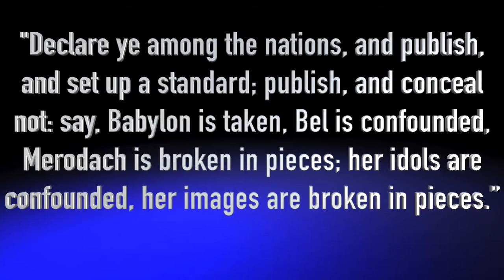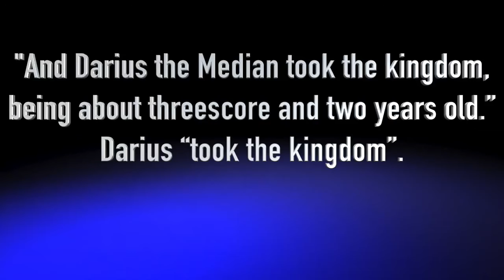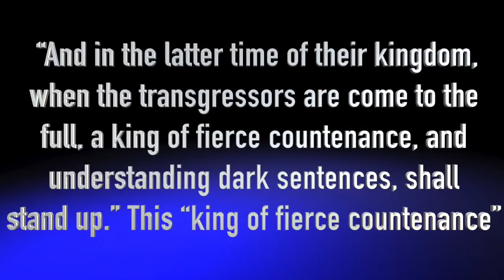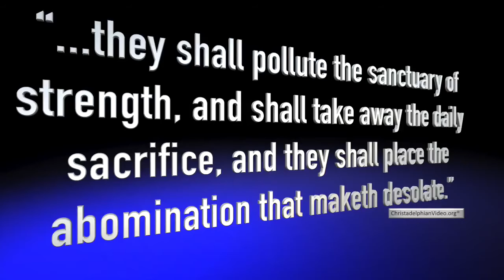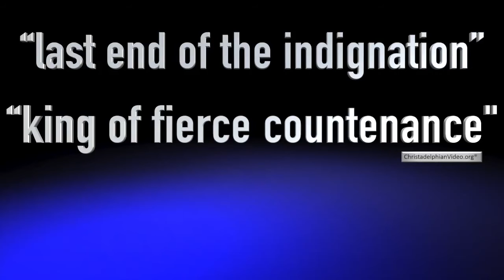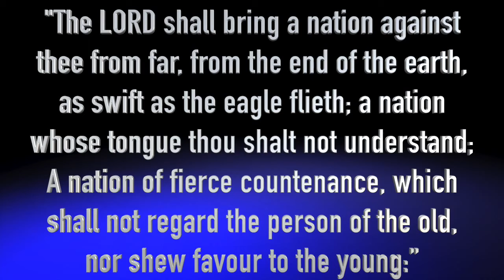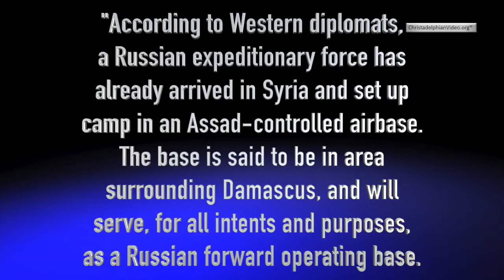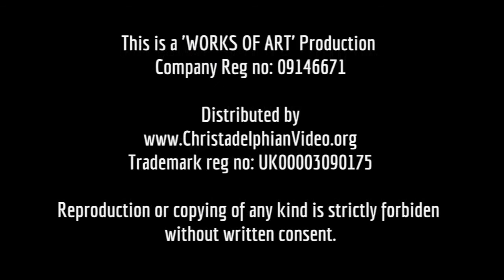Russian Jets Over Syria and Bible Prophecy